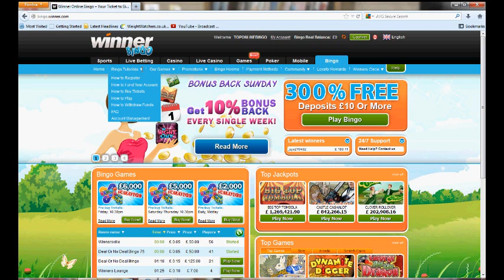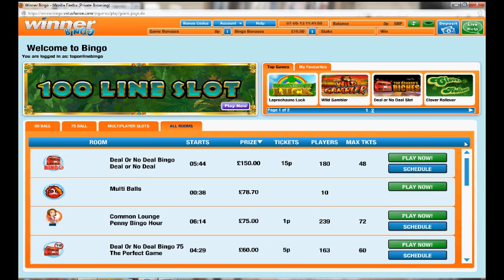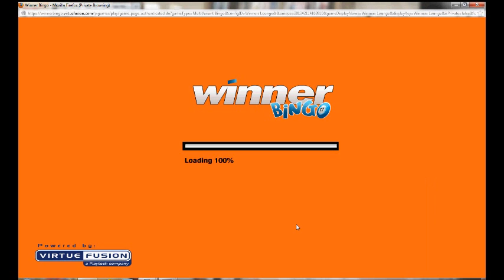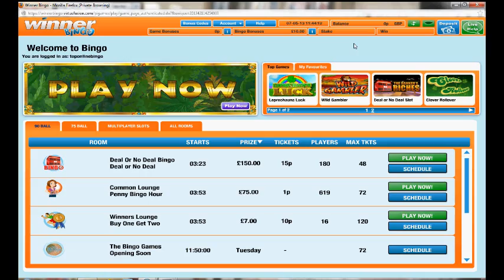Winner Bingo Review